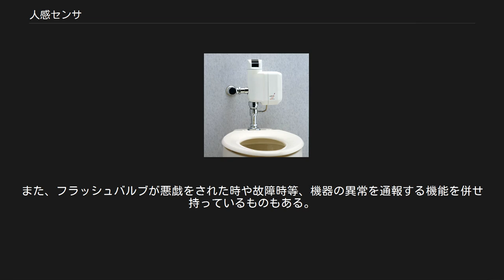人感センサ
人感センサ（じんかんセンサ）とは、人間の所在を検知するためのセンサである。
 赤外線、超音波、可視光などが用いられる。
業務用の場合、赤外線と超音波を組み合わせることもある。
一般家庭用の場合は赤外線のみであることが多い。
 自動水栓は、差し出された手を赤外線で検知することで、水栓の開閉制御を行う。
 センサにより人間の所在を検知し、照明を点灯する。
防犯を目的として屋外灯に使用されることもある。
 サニタイザーへの使用例。
排水や薬剤の自動滴化だけでなく、検知した使用時間に応じて排水量をコントロールして節水にも役立てている製品も開発された(写真：日本カルミック社製サニタイザー)。
 個室トイレに設けられ、人間の所在を検知する。
一定時間以上、同一人物が入室したままの場合に通報する機能をつけることもある。
 トイレでは、一定時間以上入ったままの場合、中で倒れている可能性もある。
そのため、それをセンサで検知し、通報する。
一部の病院などで用いられることがある。
トイレ内は人間感情的に監視カメラをつけにくいため、センサが用いられる。
 また、デパートなどでも開店時間中にトイレ内に隠れ、閉店後活動する窃盗犯がいるため、防犯上取り付けているところもある。
 公共の施設、主にデパート、駅、ホテル、劇場等、衛生面や快適性を重視する施設の水洗式トイレでは、水洗便器の洗浄水に尿石防止の薬剤を添加する装置であるサニタイザーに人感センサを内蔵する事により便器使用毎に自動で排水だけでなく薬剤も自動滴下させている。
 また、最近では人感センサによって使用時間も検知して排水量を自動コントロールする事により節水にも役立てている製品も開発された。
 赤外線人感センサによる自動洗浄、自動洗浄、使用者数・起動回数カウント、設備保護、機器作動状況、通報機能を搭載した最新のフラッシュバルブ 便器の洗浄装置であるフラッシュバルブに組み込まれ、便器使用者を赤外線で検知し、使用者が退いた後に自動で洗浄する。
検知時間により水量の流し分け（大洗浄、小洗浄）や、長時間にわたり通水が無い場合に蒸発により内部の水が減少し排水トラップ内の封水の乾きから破封を防止するために最後の検知（洗浄）から24時間後に自動的に洗浄をする。
 最新の電装式フラッシュバルブには、便器洗浄機能以外に、一定時間以上同一人物が入室したままの場合に通報する機能を有するものもある。
人が倒れている恐れのほか、盗撮等の防犯の目的もある。
また、フラッシュバルブが悪戯をされた時や故障時等、機器の異常を通報する機能を併せ持っているものもある。
 盗撮や不審者が疑われる長時間入室の退室後や、悪戯が疑われる機器の異常を感知した場合、トイレ入口部の防犯カメラと連動し、警備会社の警備システムに自動的に通報が行われる場合がある。